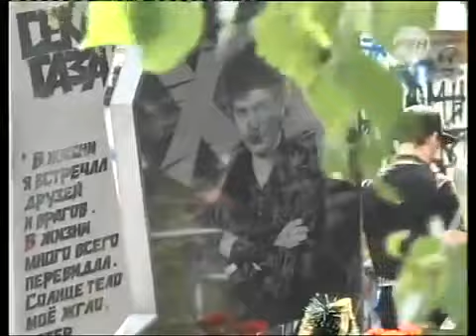РЕН ТВ о Юрии Клинских (04.07.2014)